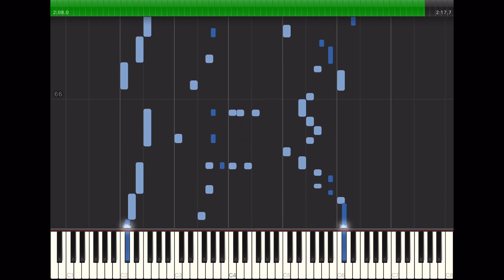Black Bottom Stomp - 88 Notes Recording (1919) Piano Roll Player